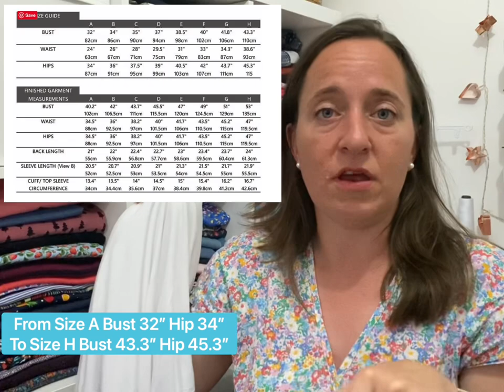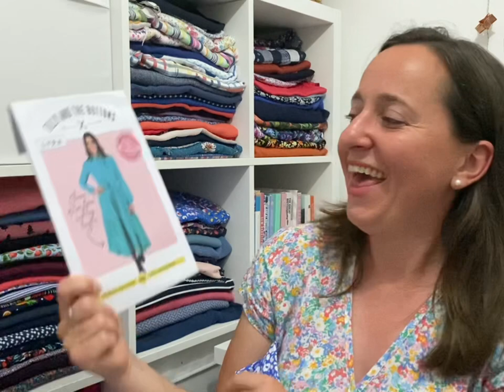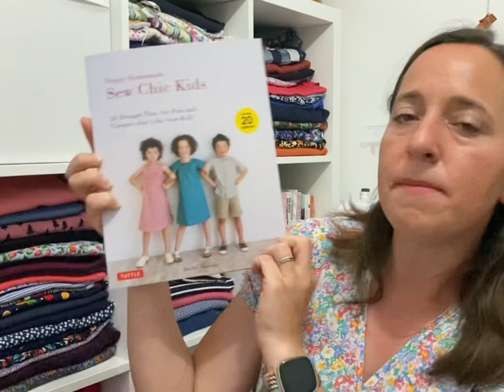Sewing Plans - Come and see what I’m planning for August and September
Today I am sharing my plans and ideas for August and September, I have quite the list but I’m hoping to get through my plans and ideas!

Thank you to everyone who has liked and commented on my previous videos, I am so happy that you are enjoying my videos and and sewing chat. Also a massive thank you to my lovely subscribers, honestly I feel blown away by the wonderful support I have received already. I also need to say a massive thank you to the wonderful Liz @Thebakerthatsews who was super kind and wonderful and mentioned my channel in one of her previous videos.

Righteo let me link all the things I’ve mentioned in the video.

My mystery project - all will be revealed at the end of August! I should have mentioned the fabric is from Fabrics Galore sadly they don’t have the fabric anymore but I will link their

I’m hoping to use these to make The Astair Tee from French Navy Patterns

And if I have enough of the white jersey left I’ll make the Helen’s Closet Luna Tank

The Plisse pleated fabric I’m hoping to make into a skirt and I’m going to use the tutorial from @LaurenGuthrieGhani and the fabric I’m using is even in their summer sale

Tilly and the Buttons Lyra Dress which I’m going to make in this gorgeous viscose from SewSewSew which is in stock 13/03/22

Here is the book which I’m going to make the skirt for my niece

And last the fabric was from Raspberry Bazaar who are on Instagram @razzbazfabrics

Please come and follow my sewing adventures over on Instagram too @sewvertonmakery

Thank you once again for watching and happy sewing lovely ones 😊